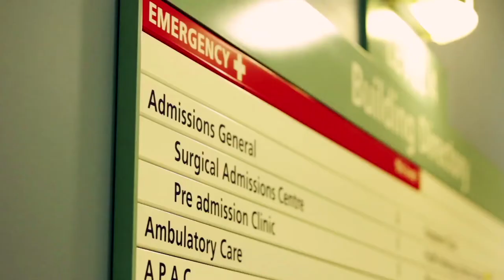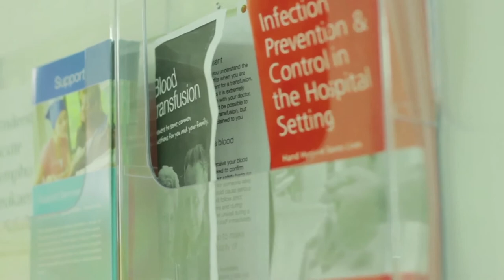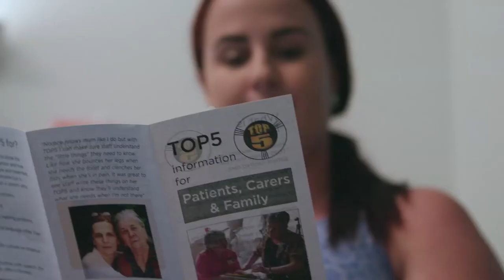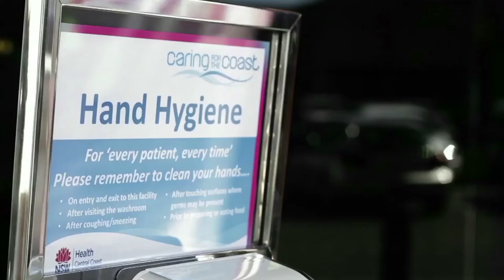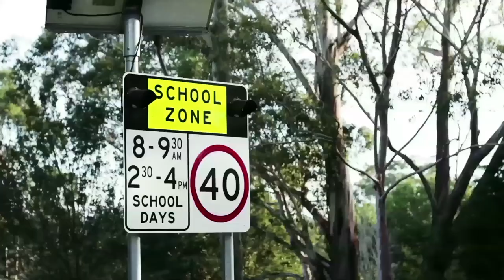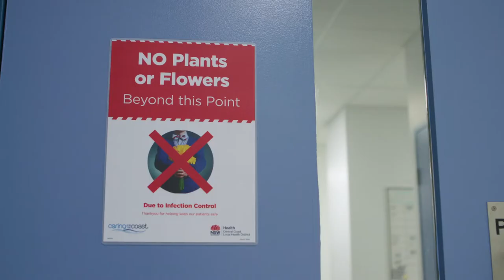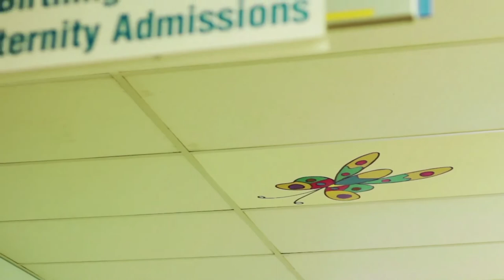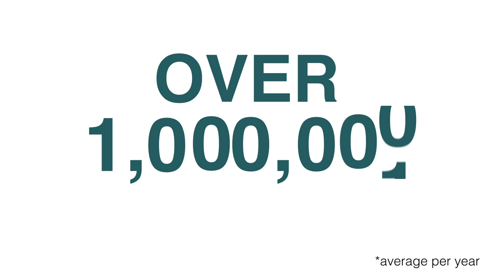CCLHD Welcome video